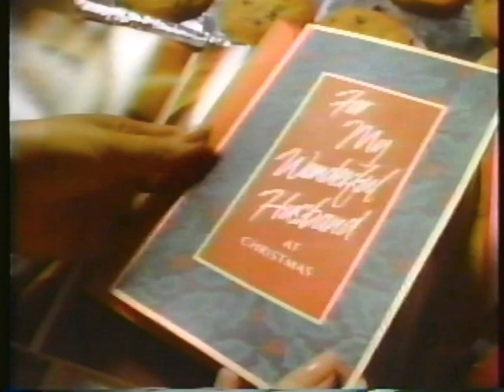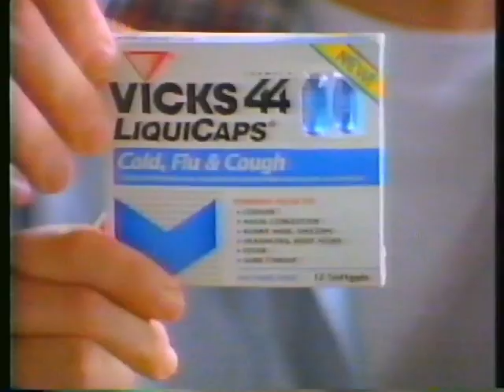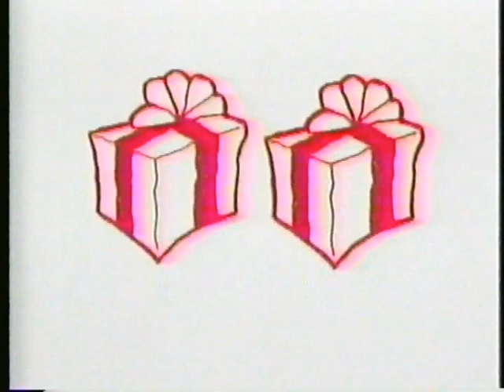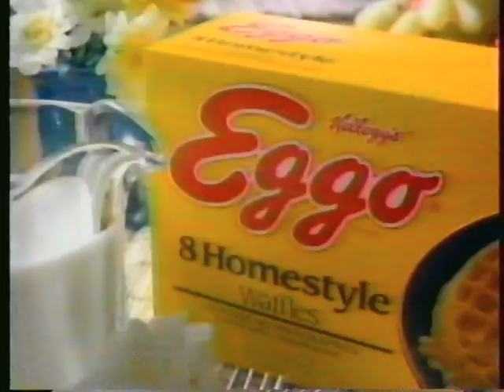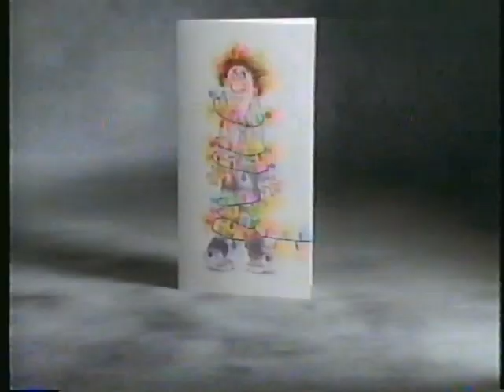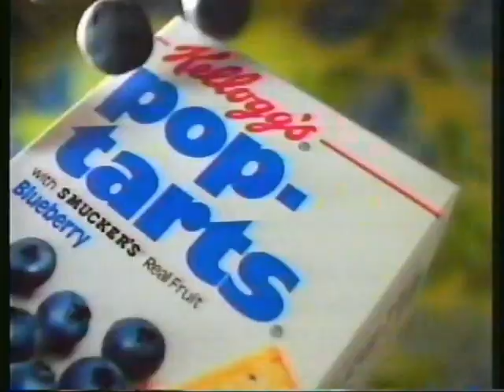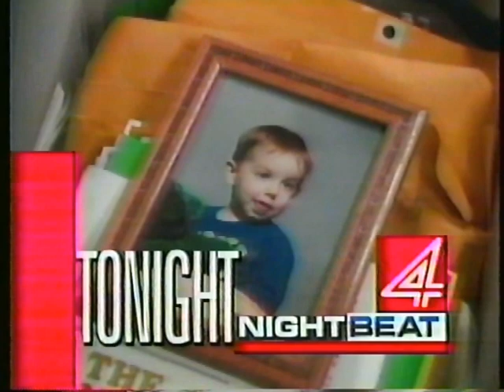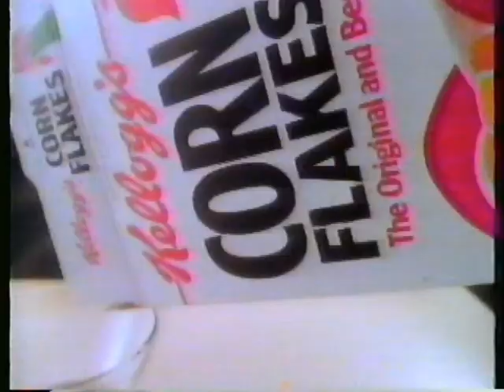1993 HOLIDAY SEASON TV COMMERCIALS NBC DETROIT 📼 90's RETRO TV COMMERCIALS VOL 85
THIS VIDEO FEATURES COMMERCIALS FROM NBC WDIV DETROIT, 1993